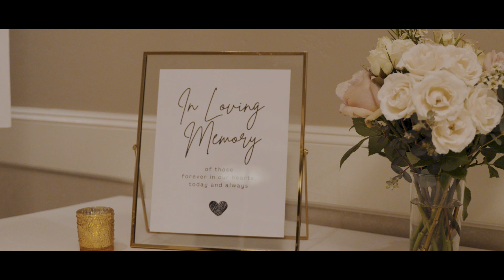The Lodge at Sonoma Wedding Video - Lauren & Mohammed's Romantic and Exciting Love Story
Lauren & Mohammed have a great story about their relationship. Without a doubt, these words can only be spoken by a man who truly loves his woman:

"It was her knowledge of hops that did it for me. Well, not really. It was her green eyes and intelligent mind that sealed the deal but from the very beginning we bonded over beer. We met over four years ago as medical students in Chicago. We were both tutors, and she will always claim I was the cute guy that took her reserved room. She doesn't realize I thought about her every day since"

The couple sealed the deal at a gorgeous winery in Sonoma County which was a perfect choice for them. The venue offered them a great space to enjoy the celebration to the fullest together and share the joy with their friends and family.